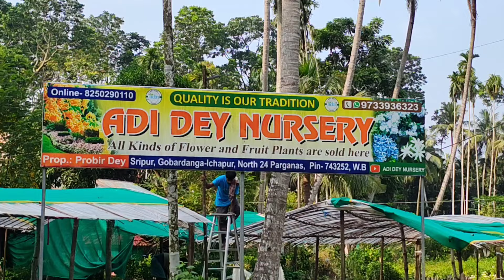খুব সুন্দর জারবেরা পাবেন এই নার্সারী তে || 20 uncommon variety gerbera || Adi Dey nursery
Adi Dey Nursery
Gobardanga ichapur
Nearby ichapur high school
Pin 743252